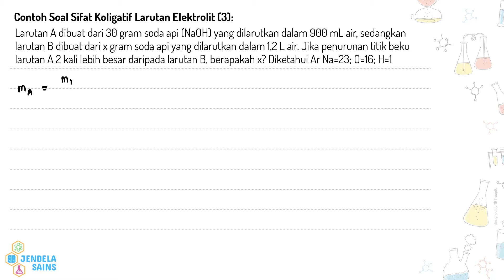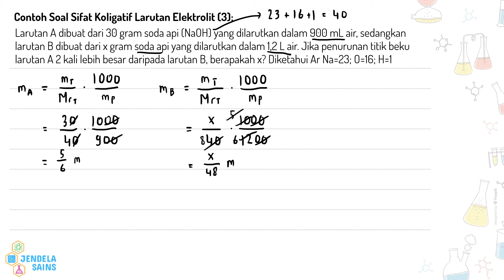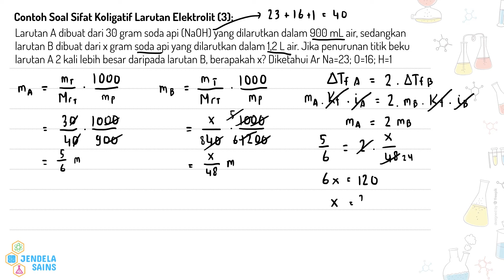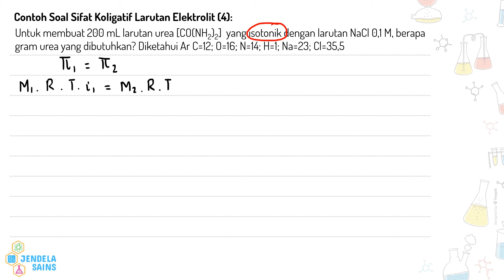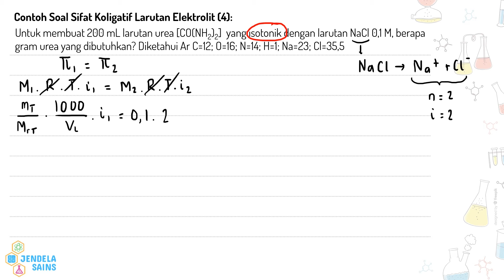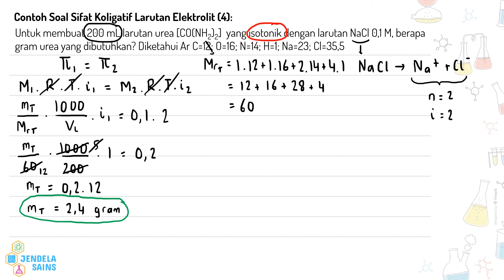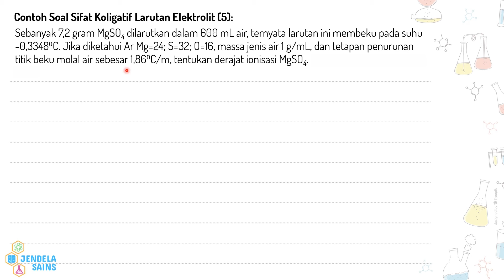Sifat Koligatif Larutan • Part 6: Contoh Soal Sifat Koligatif Larutan Elektrolit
Video ini berisi materi Sifat Koligatif Larutan, dan di part ini masih membahas contoh soal tentang sifat koligatif larutan elektrolit.

Apa perbedaan antara larutan elektrolit kuat, larutan elektrolit lemah, dan larutan nonelektrolit?
Apa itu derajat ionisasi / derajat disosiasi?
Apa yang membedakan sifat koligatif larutan elektrolit dengan larutan nonelektrolit?
Apa itu faktor van't Hoff?

00:00 Intro
01:04 Contoh Soal 2: Menentukan titik didih larutan pada kasus ada dua jenis zat terlarut dalam suatu larutan
06:35 Contoh Soal 3: Menentukan massa zat terlarut dalam suatu larutan elektrolit yang memiliki perbandingan penurunan titik beku tertentu dengan suatu larutan lain
10:07 Contoh Soal 4: Menentukan massa zat terlarut dari suatu larutan nonelektrolit yang isotonik dengan suatu larutan elektrolit
13:42 Contoh Soal 5: Menentukan derajat ionisasi suatu zat terlarut jika diketahui titik beku larutannya